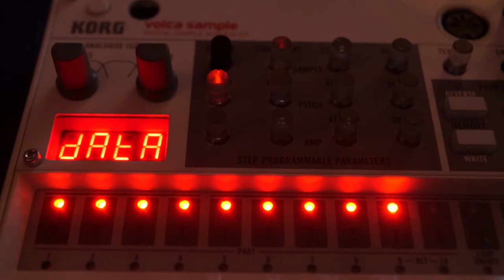Korg Volca Sample Unboxing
little unboxing of the new korg volca sample